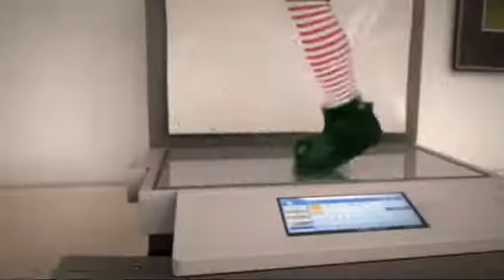Check out my ElfYourself Dance!